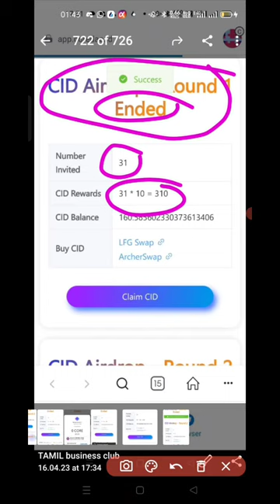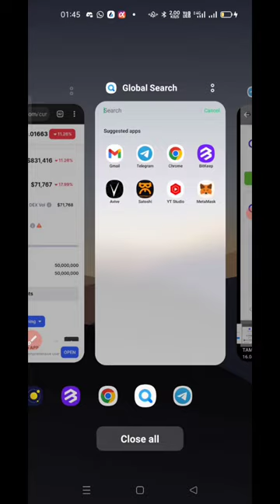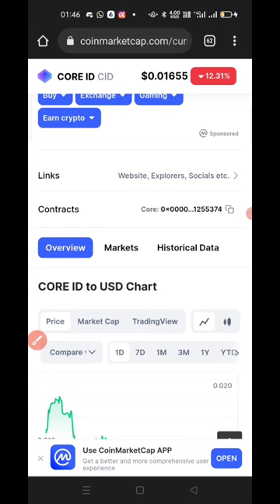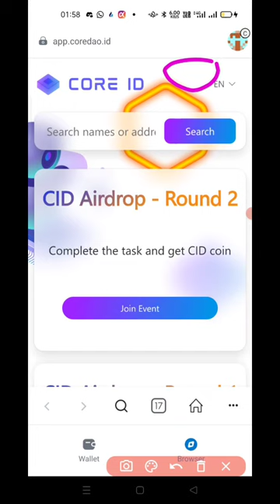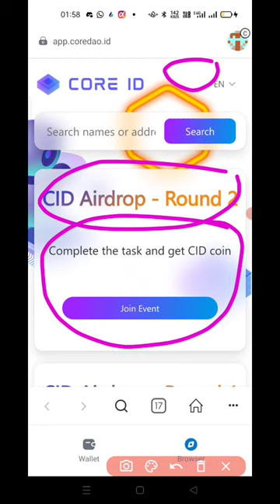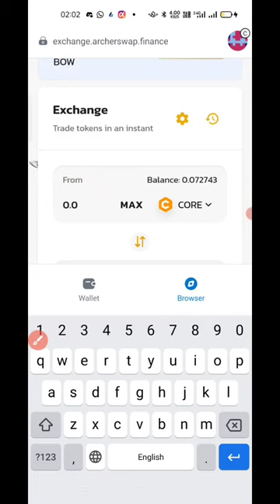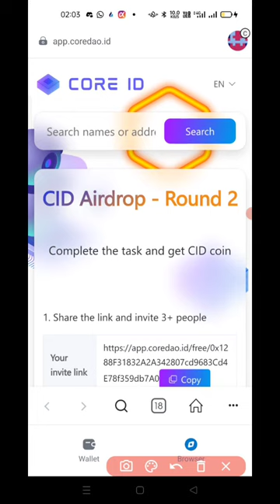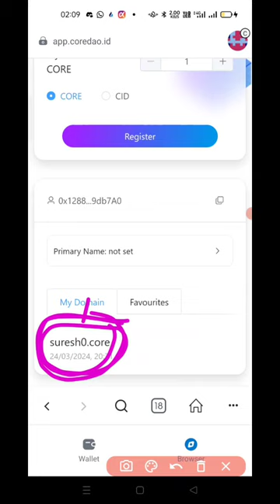CID Airdrop | 2nd Round Join Process | Core ID Airdrop Token Big Project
Reminder⏰🤑

Start  your mining 🤑

Code:. arulsu

CODE - sxhdkghnzhcglvu

Code: qg8mrs